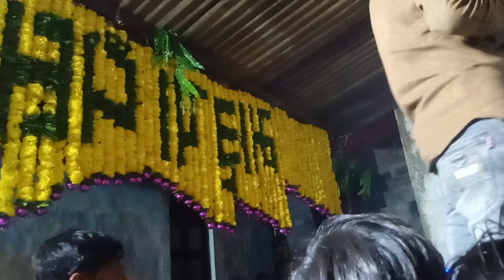May 21, 2023